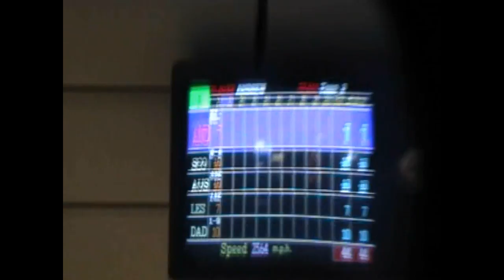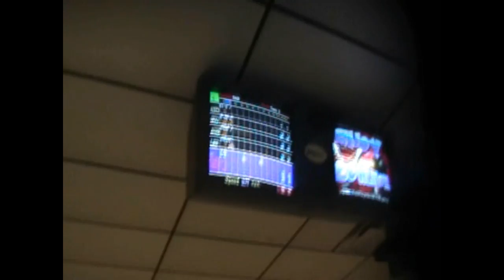Dudek Bowling Alley (Duck Pins)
An awesome trip to Dudek Bowling Alley located in Warren, RI.